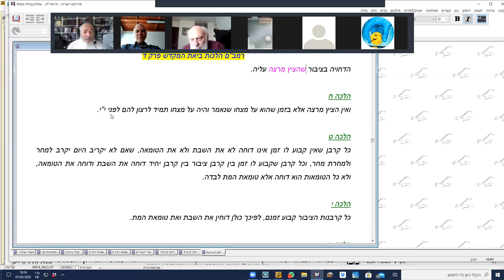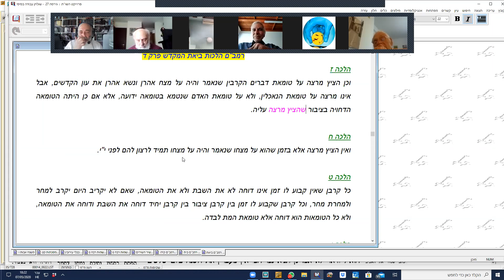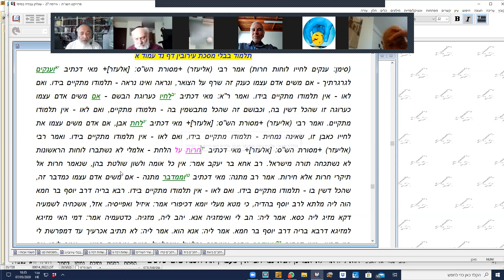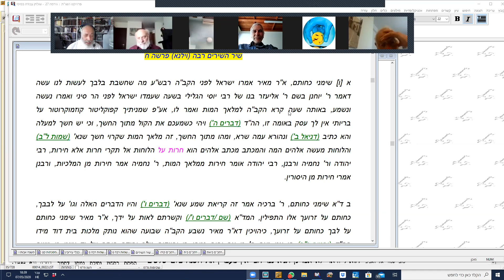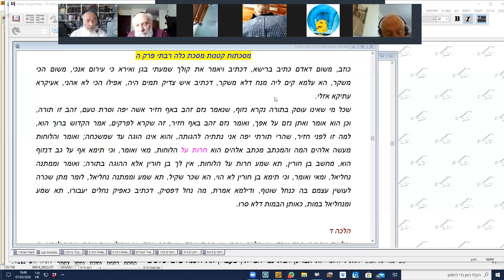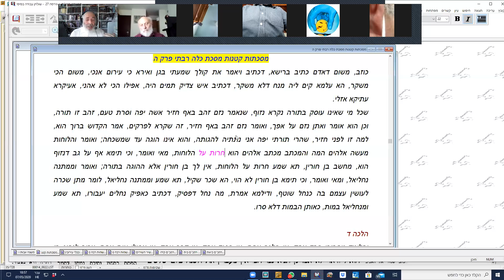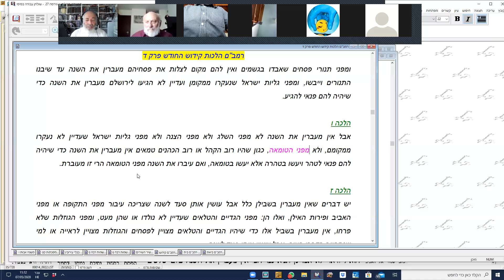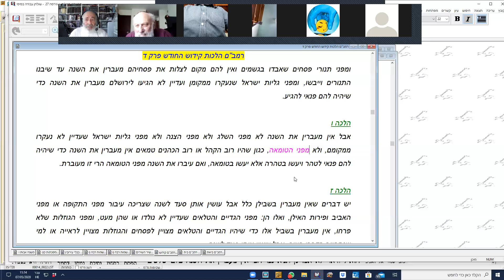וידאו ניצוצות ג אייר תשפ הזמן האנושי בחג השבועות